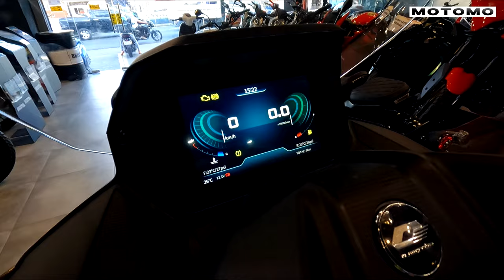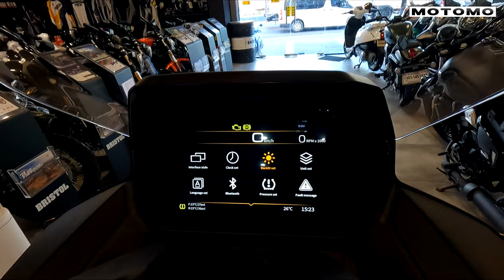QjMotor Fortress 400 | Motomo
QjMotor Fortress 400
Located here at Bristol Motorcycle Imus Cavite